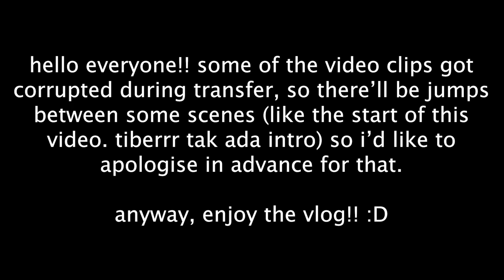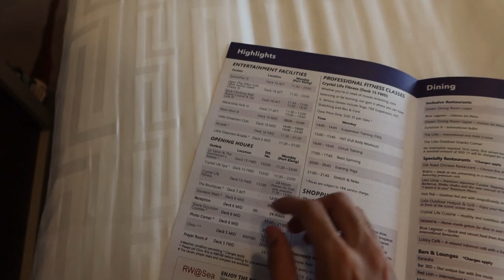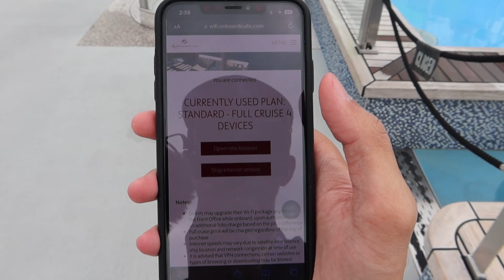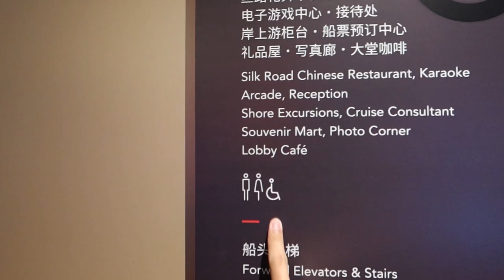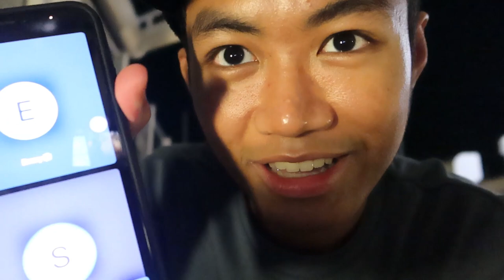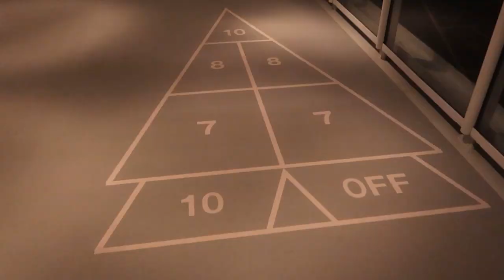Genting Dream Cruise!! | vlog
going on a cruise ship has been sitting in my bucket list for ages and i finally got on one ahhhh